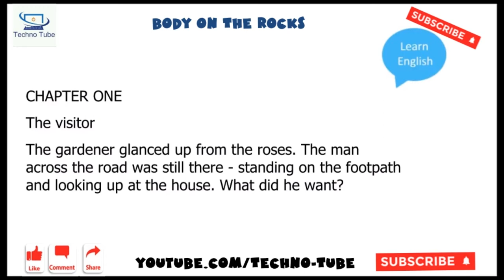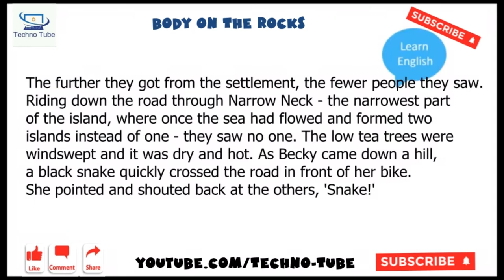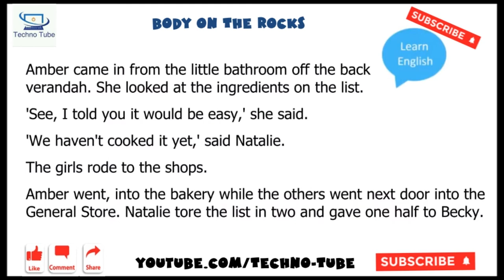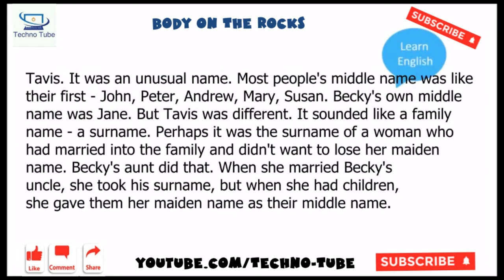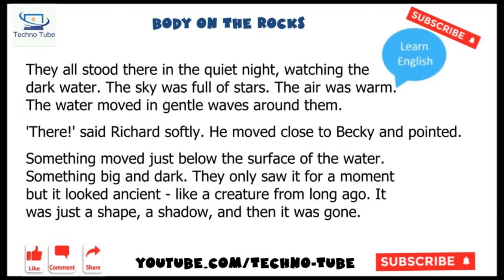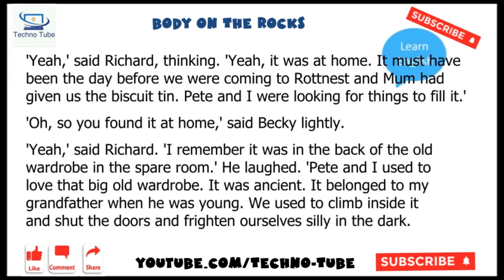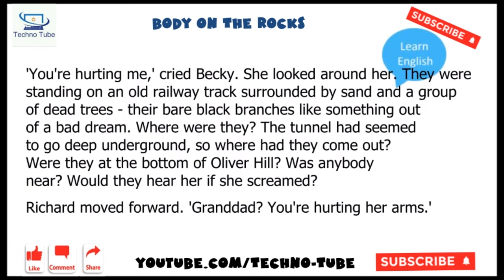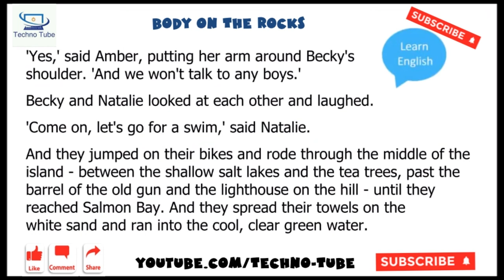Learn English Through Story Subtitles: Body On The Rocks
The Body on the Rocks is a collection of short mysteries that share a setting (the fishermen's port town of Gloucester, Massachusetts) and a main character, Iraqi war vet turned private eye Chris Mark. Author Thomas Hauck uses the setting to great advantage, juxtaposing the hardscrabble world the fishermen live in with the toney Eastern Point estates F. Scott Fitzgerald used to visit. Mark himself is on the ball, preferring to crack cases by sifting clues rather than bashing heads, and the fun of these stories is in trying to stay one step ahead and picking out the tell-tale detail before Mark confronts the killer and all is revealed. I'd look forward to a novel-length plot, in which we see the war vet/detective challenged to the limits of his character and abilities, but in the meantime The Body on the Rocks is a great collection of plot-driven mysteries and a promising introduction to the world of Chris Mark